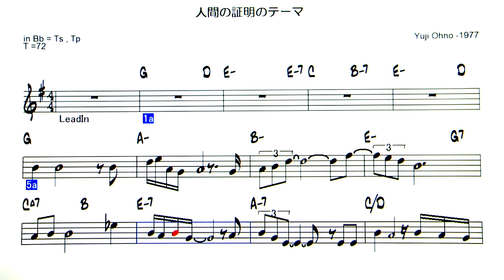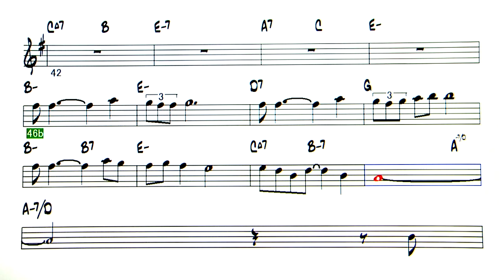JP - 人間の証明のテーマ (T-72) V2 - ( Bb Instrument )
人間の証明のテーマ ( by 大野雄二 Yuji Ohno  - 1977 ) Backing Track
◎Upload list